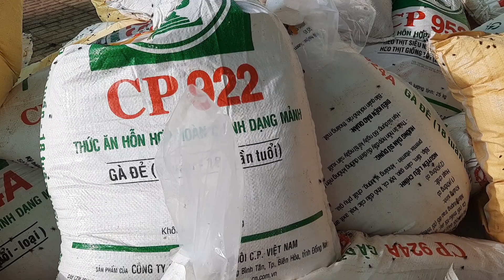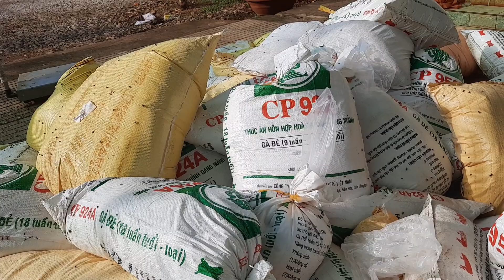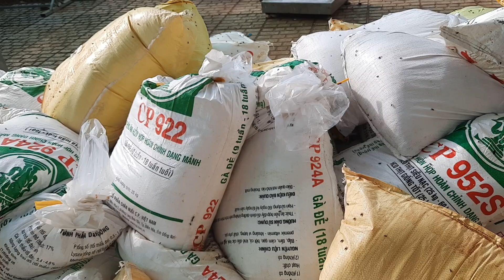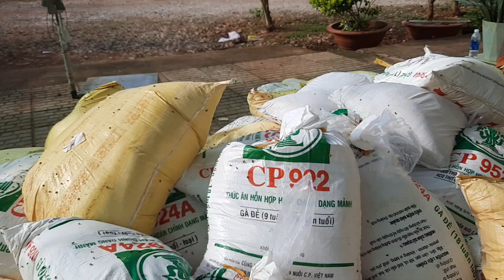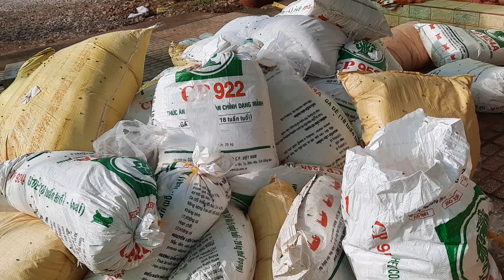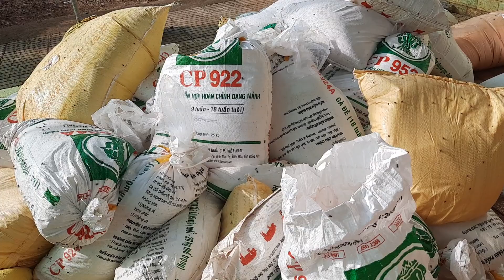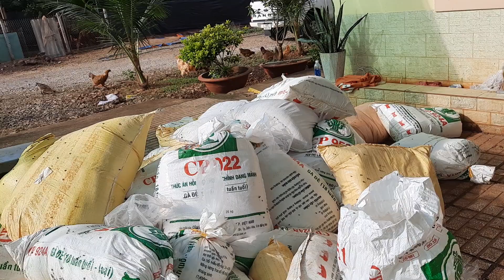BÃ ĐẬU THƠM NGON CHO DÊ, BÒ, VỊT, GÀ VỖ BÉO 0976629090, 0769990309